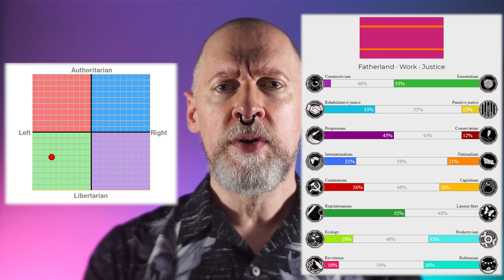Am I now somewhat a social conservative, but still a fiscal liberal, or have definitions changed?